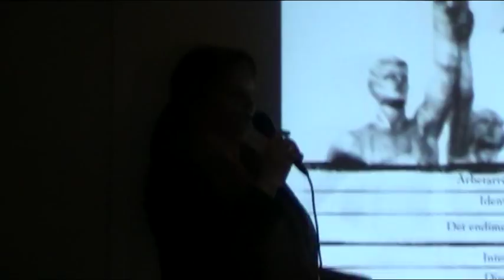Arbete mellan misär och utopi - en arbetskritisk exposé, del 2 - frågor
Varför arbetar vi så mycket? Bara under 1900-talet har produktivitetsökningarna med teknologins hjälp mångdubblats, ändå har vi arbetat närmast oförändrad mängd de senaste fyrtio åren. Vilka är konsekvenserna av dagens överproduktion? Roland Paulsen redogör för arbetsideologins historiska framväxt och för arbetskritiker som Paul Lafargue, Peter Kropotkin, Herbert Marcuse och André Gorz.

ROLAND PAULSEN sociolog, författare till boken "Arbetssamhället - hur arbetet överlevde teknologin"